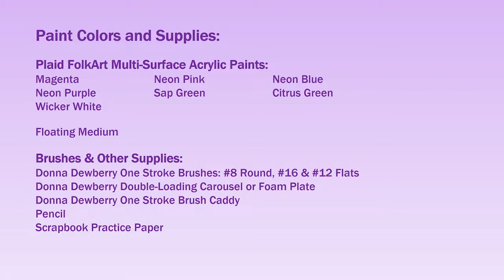FolkArt One Stroke Relax and Paint With Donna - Mum Bouquet of Repeated Strokes| Donna Dewberry 2021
Relax and Paint with me - Donna Dewberry.  Watch how layering with good loads of color can make the same stroke appear individual and layered. Whether you use a flat or round brush to create this bloom, be sure to pick up clean, fresh color to ensure vibrant separate strokes.  Enjoy this fun and relaxing time with me just painting stress free!